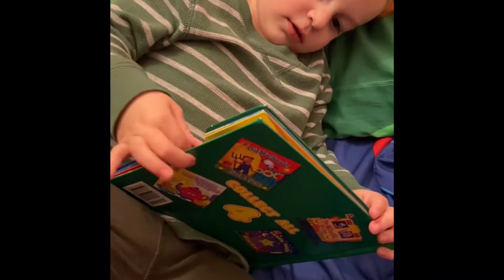Quarantined but Keeping Busy! 3 year old living his best life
John won’t let the quarantine get him down!   Everyday he wakes up mom and thoughtfully passes her glasses and watch so playtime can commence.  The day is full of all the things he loves... puzzles, mr. Potato head, swinging, a marriage proposal to his friend, and tormenting ducklings.